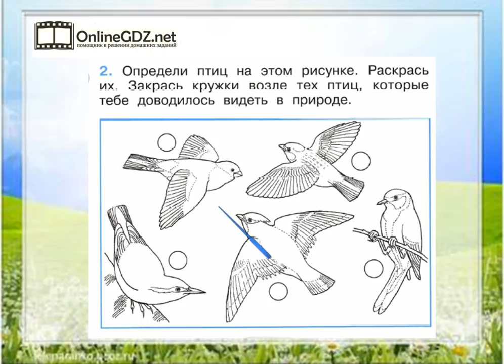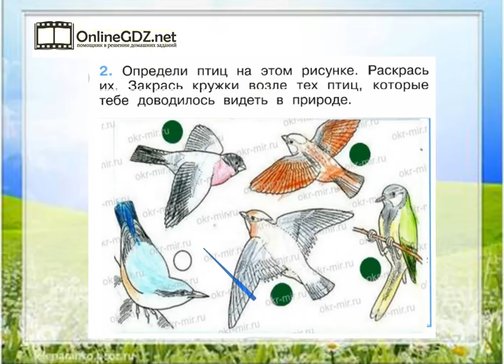Задание 2 Как зимой помочь птицам? - Окружающий мир 1 класс (Плешаков А.А.) 1 часть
Если хотите выполнить задание №2 на странице 52 нужно уметь определять данных птиц, раскрашивать их, а также закрашивать кружки около тех птиц, которые тебе встречались в природе. В нашем видеоролике Вы найдете решение данного задания. Советуем к просмотру.